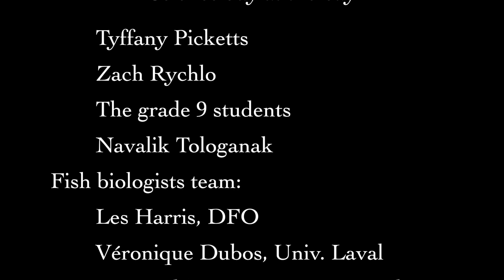A fun-filled fishing day at the bay, Cambridge Bay, Nunavut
A science-day at the bay with Grade 9 students (Prof Zack Rychlo) of Kiilinik High school, Cambridge Bay on May 21st, 2024.
They went fishing ogak (Greenland cods) and Kanayok (sculpins).

Scientific team:
Les Harris, DFO Winnipeg
Véronique Dubos, Laval University
Jean-Sébastien Moore, Laval University
Emily Williams, University of New Brunswick

School team:
Zach Rychlo
Tiffany Picketts
Grade 9 students
Participation: Navalik Tologanak

Video editing: Véronique Dubos
Photos and videos: Véronique Dubos